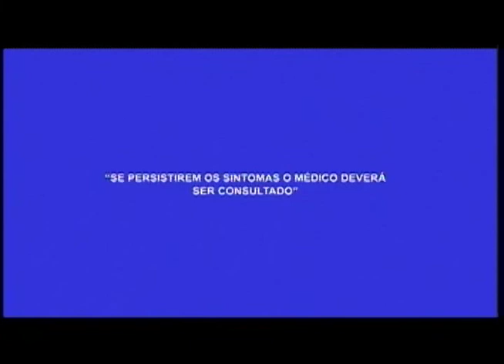Saúde: Saiba os cuidados necessários com as peças íntimas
02º BLOCO AGORA 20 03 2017 - Saúde: Saiba os cuidados necessários com as peças íntimas